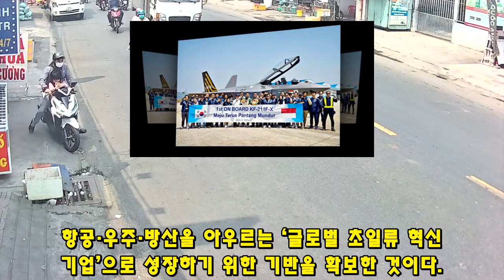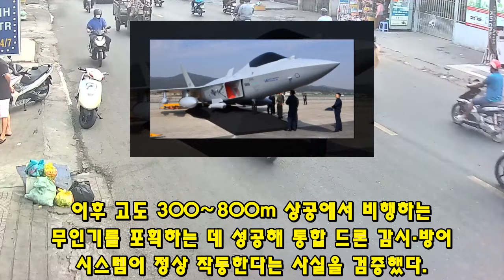KF-21 전투기 1025차 비행 국산엔진 교체 이륙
2835KF-21 전투기 1025차 비행 국산엔진 교체 이륙